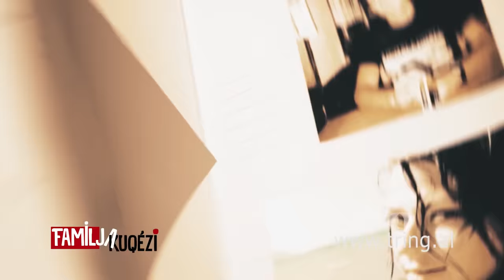Familja Kuqezi -Episodi 4/ Sezoni 2 - Ngjyrat